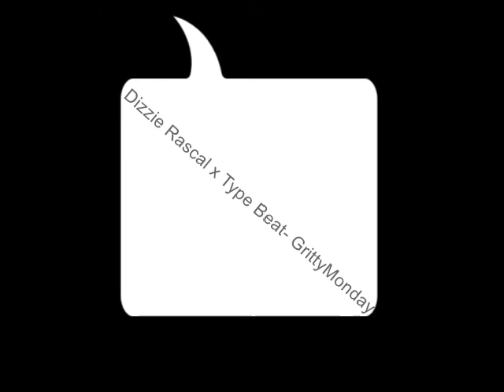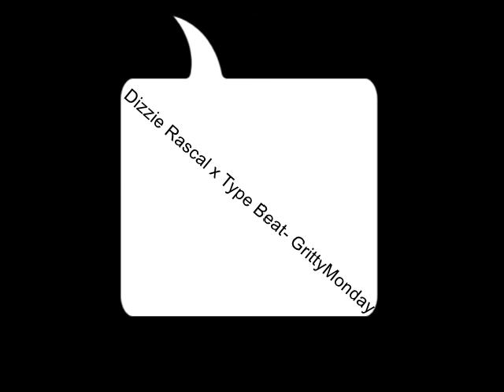Dizzie Rascal x Type Beat - GrittyMonday (Chasuble ZeInstruman)